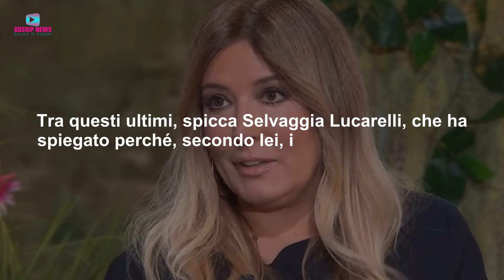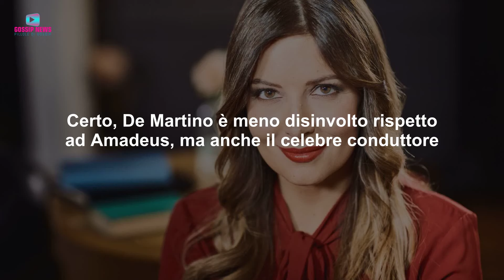Selvaggia Lucarelli Stronca Stefano De Martino: Le Dichiarazioni Sconvolgenti!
Selvaggia Lucarelli critica duramente Stefano De Martino alla guida di Affari Tuoi. Ecco che cosa ha detto!